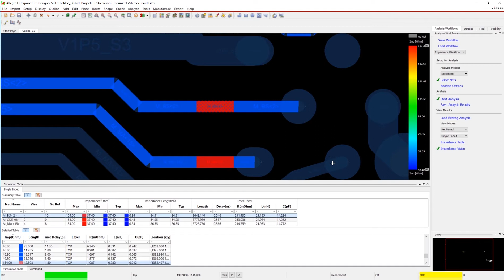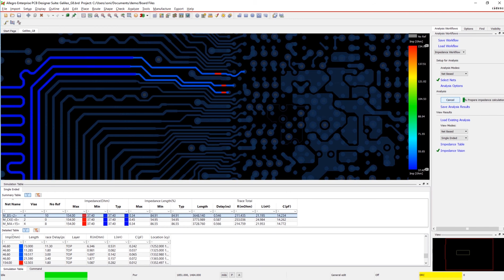Analisi integrata | Impedenza | Allegro PCB Editor | ITA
Conosci tutte le funzionalità dell'ambiente di progettazione Allegro?